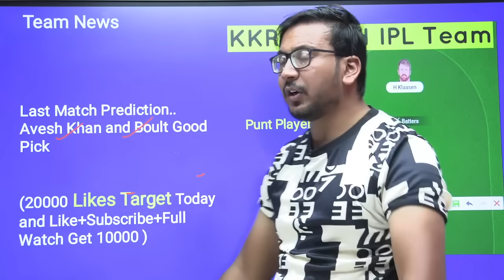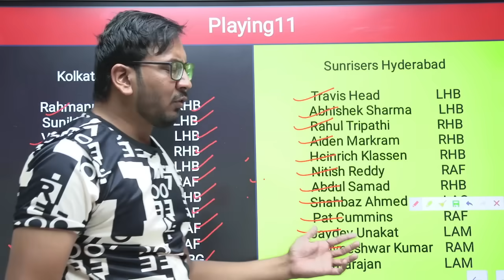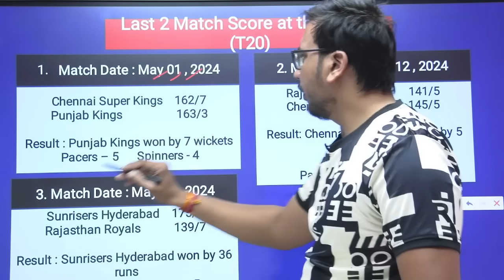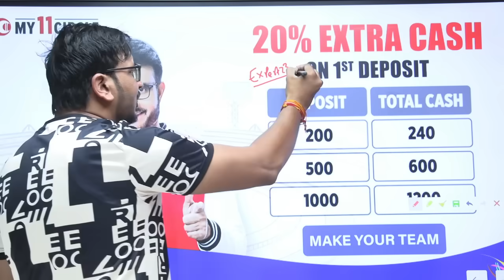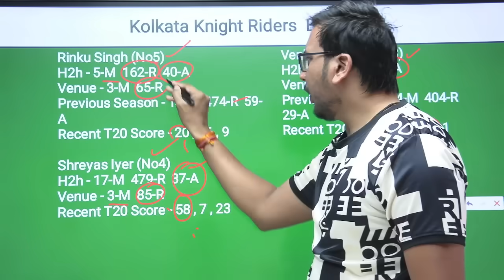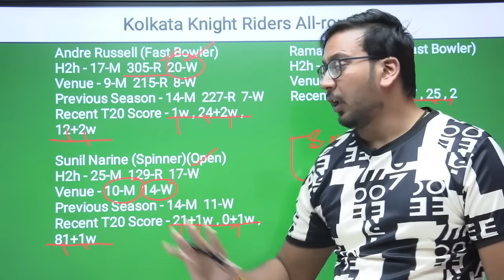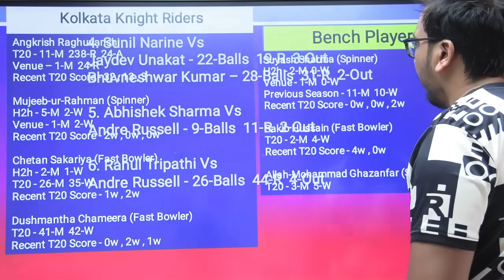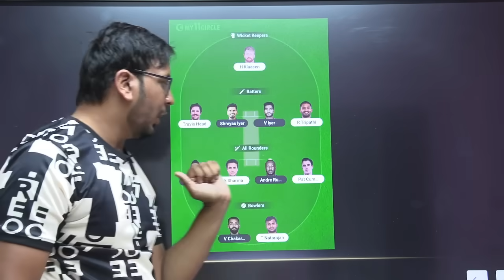KKR vs SRH Prediction|KKR vs SRH Team|Kolkata vs Hyderabad IPL T20 Match